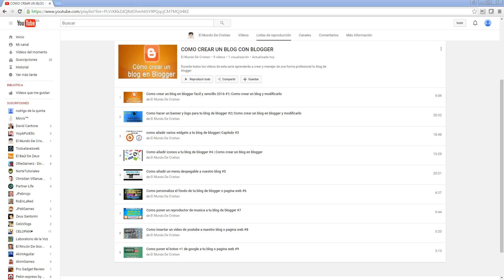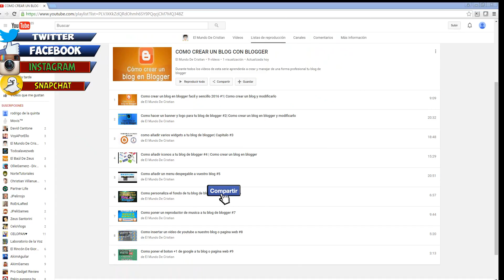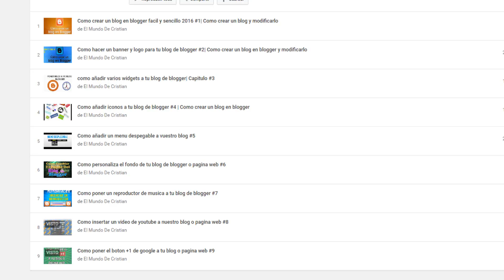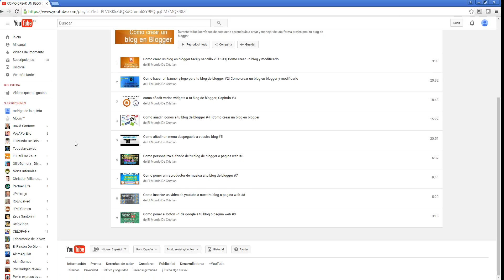¿Se acaban los tutoriales? #10 | Como crear un blog Con Blogger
Llegamos casi al final de la serie hoy es el penúltimo capitulo de la serie de como crear un blog en blogger y modificarlo.

Durante todo este tiempo os hemos ido enseñado a dar forma a vuestro blog y la semana que viene se acaba la serie donde en el ultimo capitulo os enseñaremos a como generar ingresos con adsense y blogger.

Musica utilizada en este video:

♪ Ahrix - Reborn | iCC ♪

▼ iCC ▼

▼ Ahrix ▼